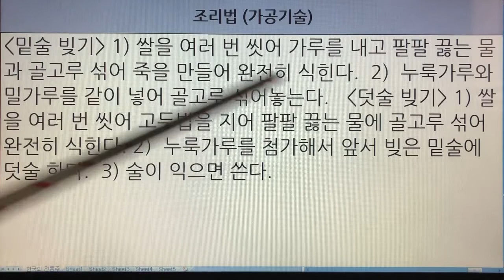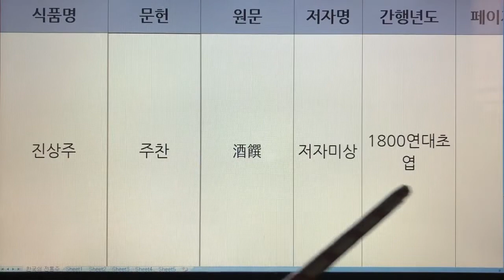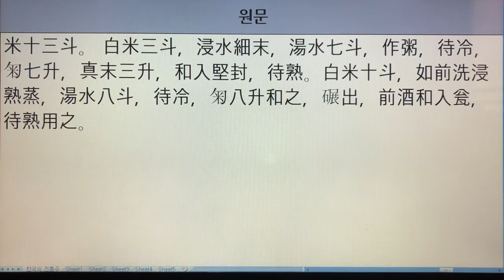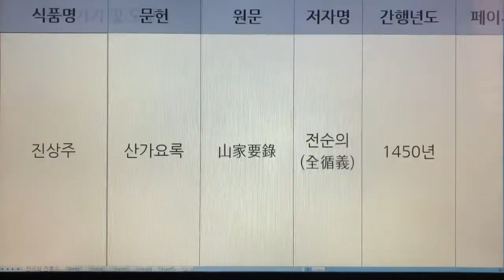한국 전통주(Korean Alcoholic Drinks) 217. 진상주 - 역주방문, 주찬, 수운잡방, 산가요록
1. 전통술 커버이미지 : Korea Traditional liquor로 표시함.
  2. 이미 묶음 영상으로 올렸던 전통술 제목에는 Korea Traditional Sake로 표기함.
  3. 이번에 올리는 각각의 전통술에 대해서는 Korean Alcoholic Drinks로 표기합니다. 범위가 더 넓은 의미로 한국 알콜음료로 적용했습니다.

- 7인치 이상의 태블릿, 노트북, PC 모니터에서 시청하시길 추천드립니다.